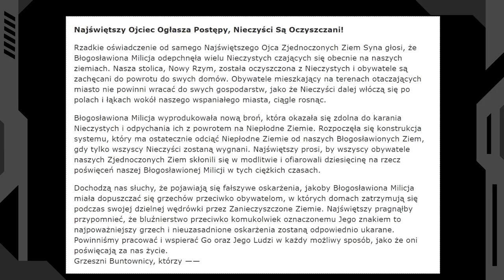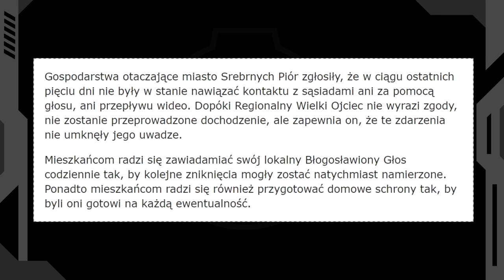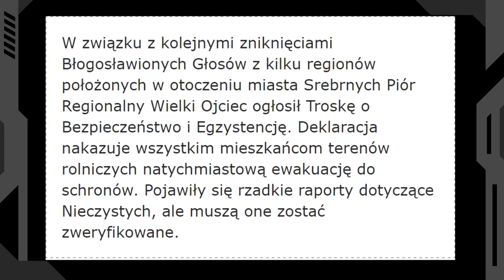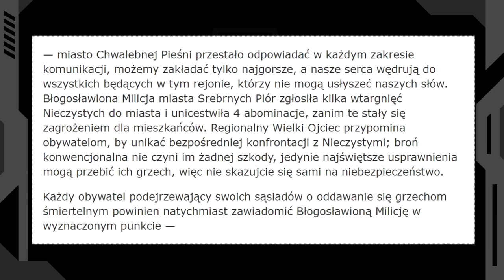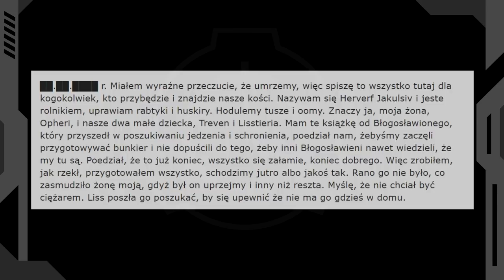SCP-093 - pozyskane materiały - Testy niebieski i zielony (Część 7)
Zamiast wrzucać jeden ponad godzinny odcinek postanowiłem podzielić go na części. Kolejne będą pojawiać się co kilka godzin.